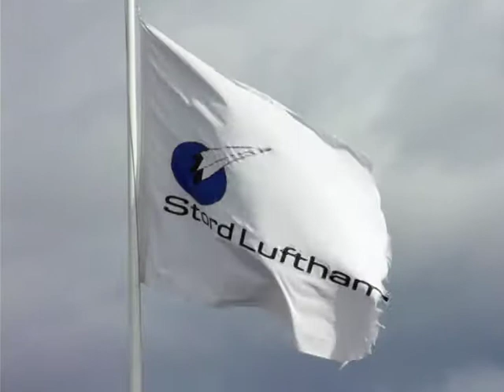Stord Airshow 2010 - Highlights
Highlights from the airshow at Stord Airport - Sørstokken, august 28th 2010.